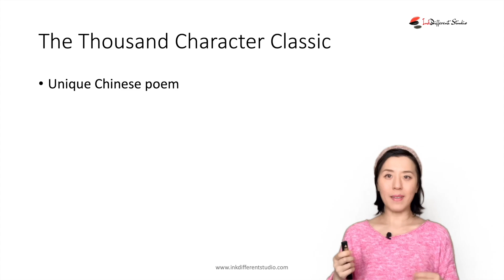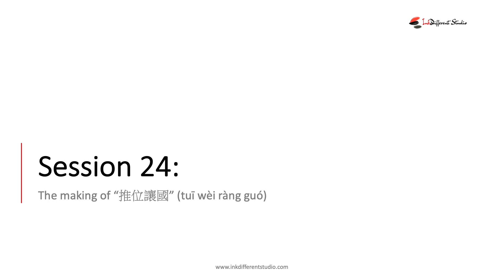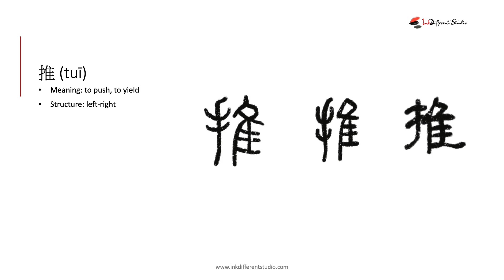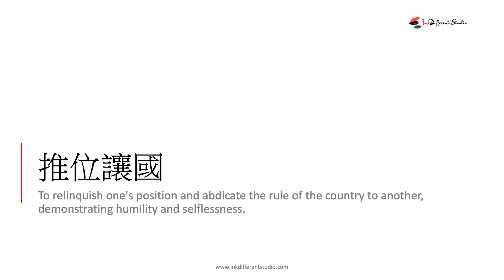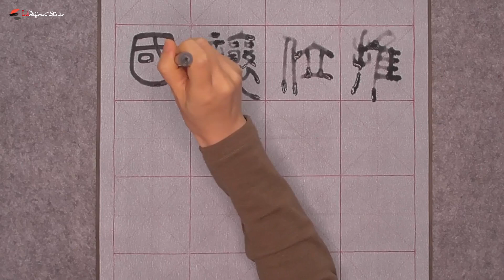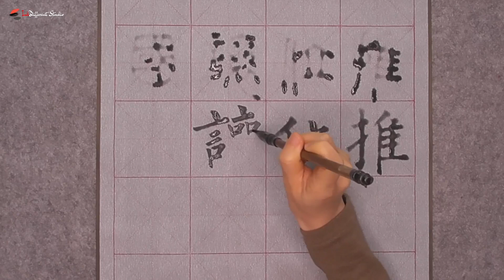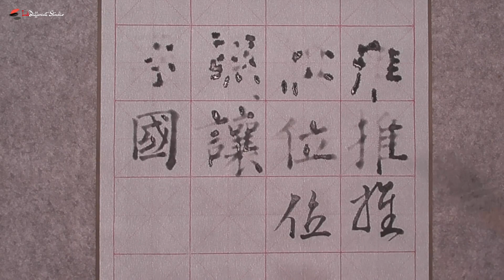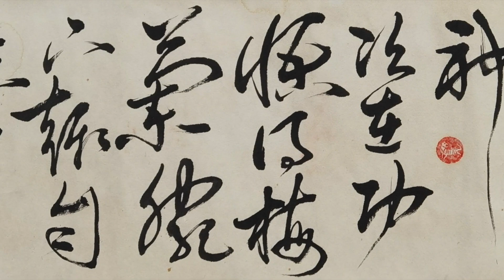Ink Serenity: Chinese Calligraphy Course - Thousand Character Classic - Session 24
In this session we will discuss four characters (推位譲國) from the Thousand Character Classics, and you will learn to write them in three scripts, namely Seal Script, Regular Script, and Running (Semi-Cursive) Script.
Welcome to InkDifferent Studio, your gateway to the enchanting world of Oriental art! Dive into the ancient traditions of Chinese painting and calligraphy, where every brushstroke tells a story and every character sings with history. Here, we explore the delicate balance of form and fluidity that defines these time-honored practices. Whether you're a curious beginner or a seasoned artist, join us as we uncover the techniques, history, and cultural significance of these beautiful art forms.

Chapters:
00:00 – Intro
01:15 – Thousand Character Classic
03:25 – Preparation & Materials
06:42 – Session 24
23:18 – Conclusion